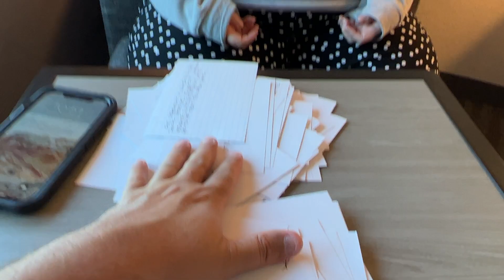Is Katie Ready To Be A Realtor? UNEXPECTED POP QUIZ! REAL ESTATE TRIVIA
I catch Katie off guard with an unexpected pop quit test! 🤭. REAL ESTATE TRIVIA